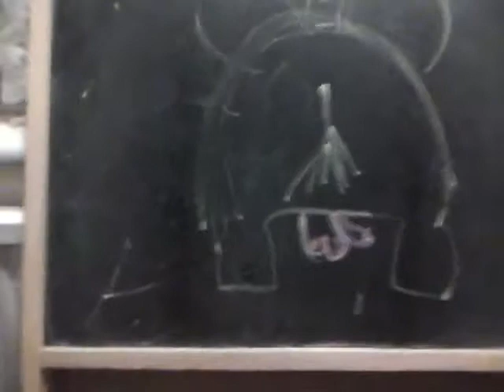big penis ?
i drew  a penis